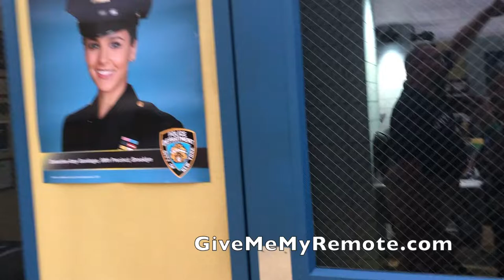BROOKLYN NINE-NINE at Comic-Con: Tour the Pop-Up Bullpen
NBC has set up a Halloween Heist for BROOKLYN NINE-NINE fans at Comic-Con. Here's a tour of the pop-up bullpen they built in San Diego. (For more from the activation And for news, interviews, and more on B99